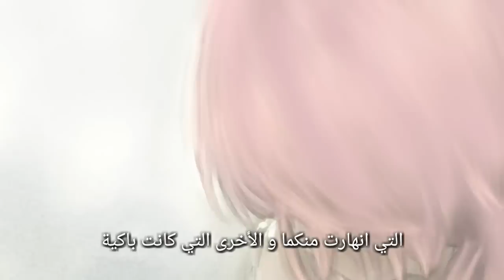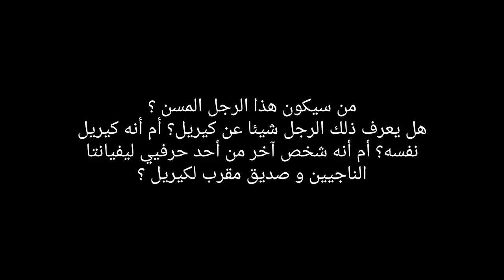عامل الساعة- صندوق الموسيقى التذكاري(ج - د) -C.W.Recollective Music Boxمترجم(قصة خطيئة الشر11 من 11)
أغنية موثي. أنا لا أملك الموسيقى وكلماتها و لا بعض الصور المضافة. كل الحقوق تذهب للمالكين المحترمين.